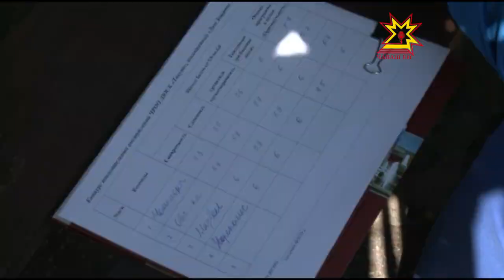Республика 01 06 2016 на русском языке Вечерний выпуск